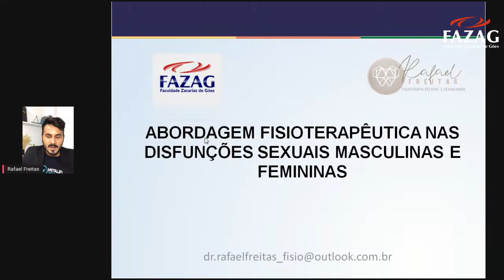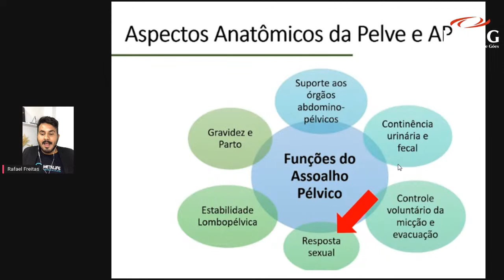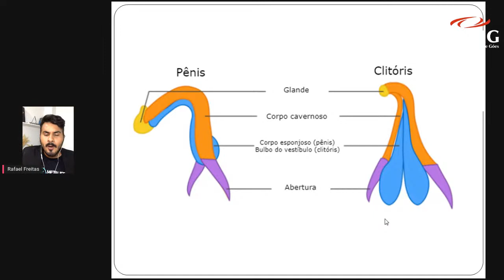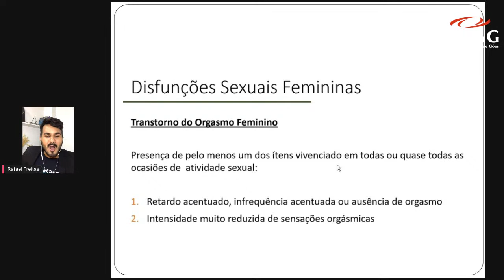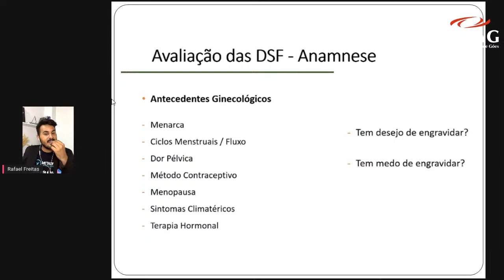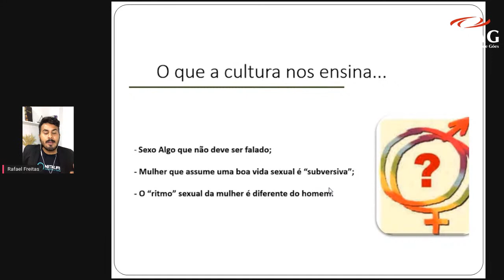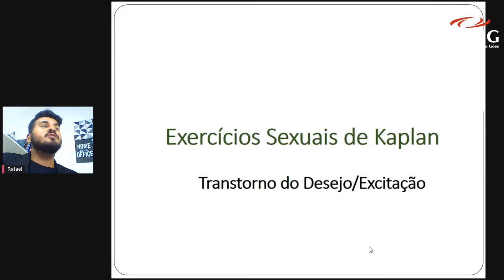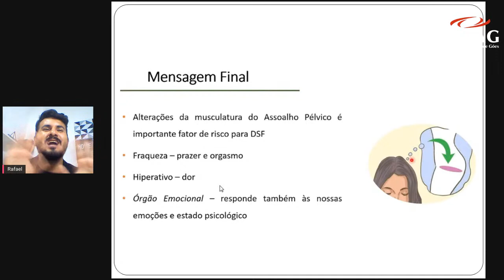SICFAZ 2021 - Abordagem Fisioterapêutica nas Disfunções Sexuais Masculinas e Femininas